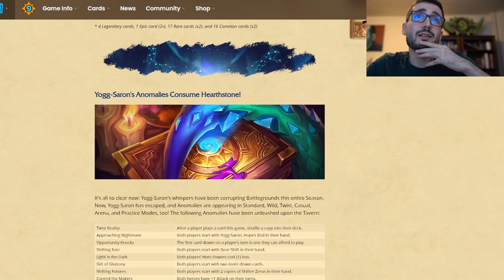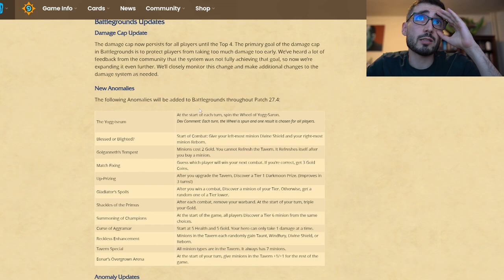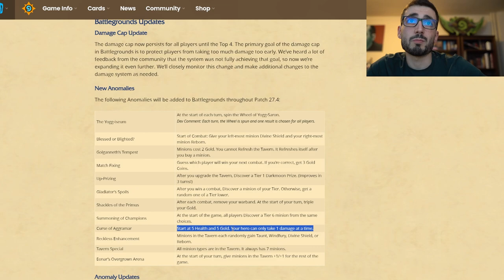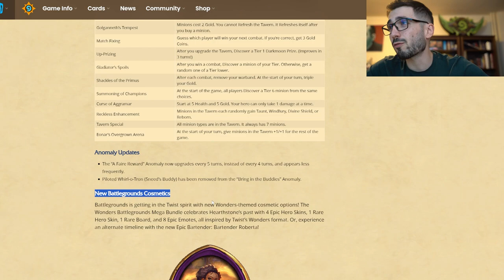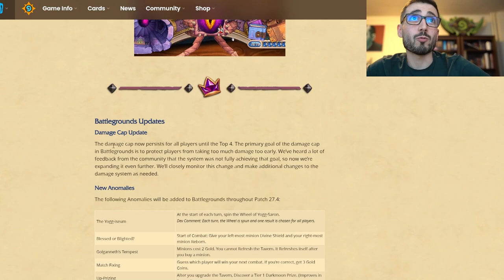27.4 Patch Notes Review